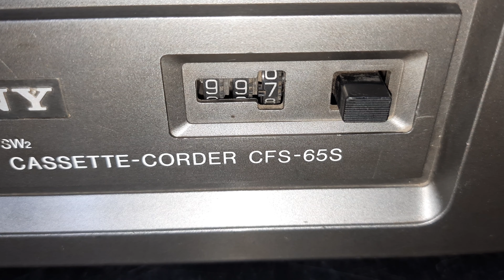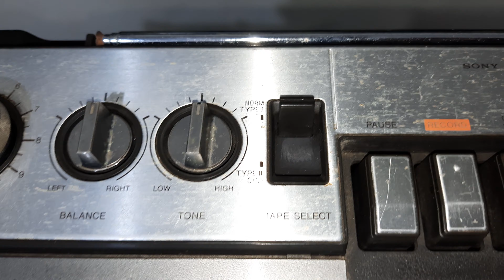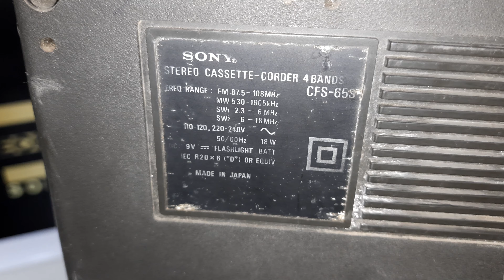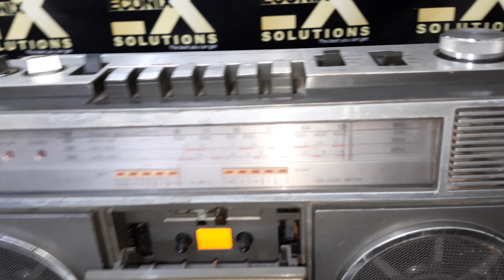Sony Stereo Cassette Corder CFS 65S How To Use Price And Connection IN HINDI 9811204032 / 9717618838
Inderjeet Singh Grewal -  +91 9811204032
Gurpreet Singh Grewal -  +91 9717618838